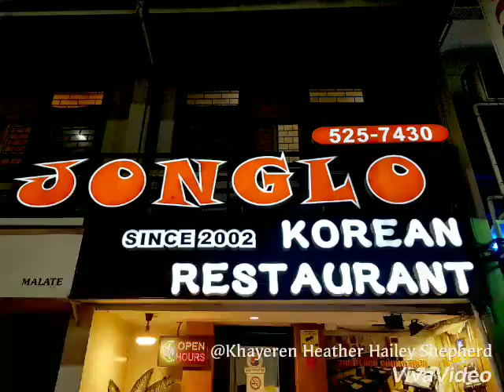Jonglo Korean Restaurant